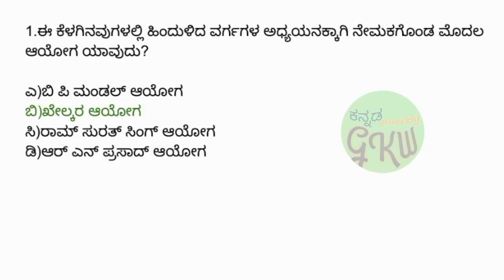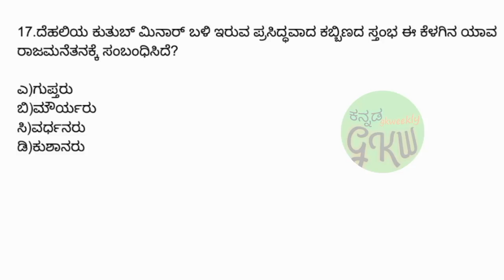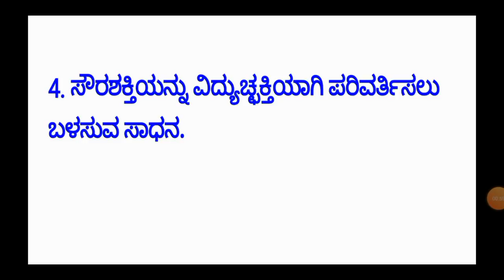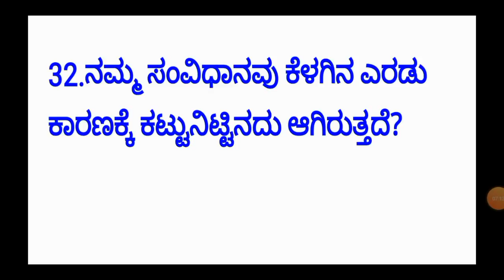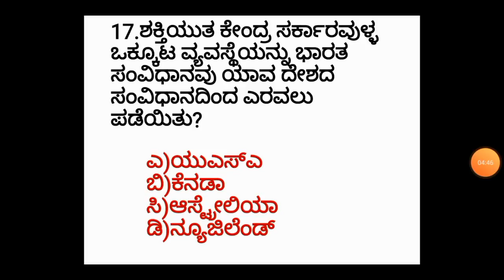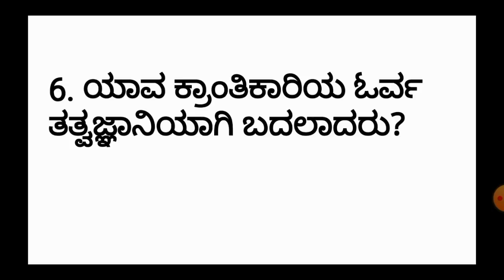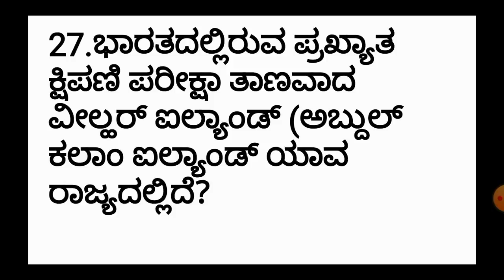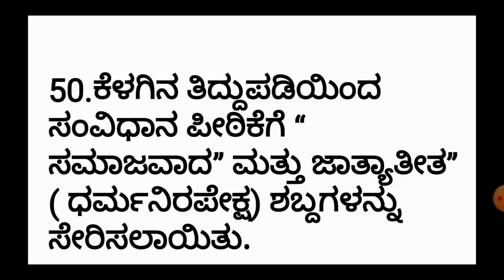Top 150 very important questions for DAR CAR exams 1/12/2019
Kannada gkweekly

Kpsc
FDA
SDA
RRB
Jailer
Warder etc.. exams

Police constable
KANNADA GK
GKTODAY KANNADA